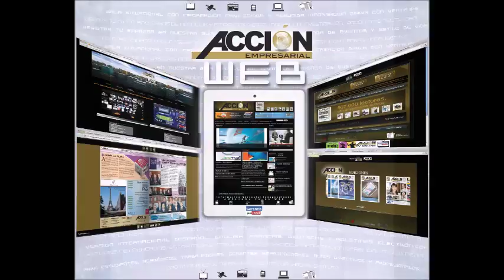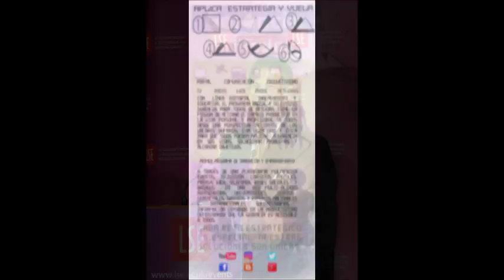GERENCIA 360 GPT2